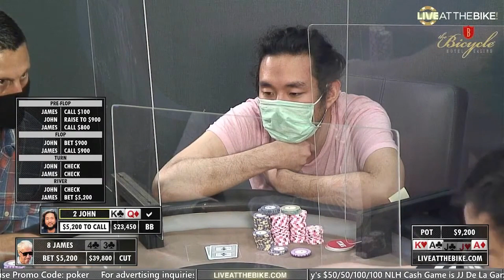BEST HIGH STAKES POKER HANDS of Seat8 James!!! | Poker Highlights ♠ Live at the Bike!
In this video:
Seat8 James High Stakes Poker Highlights 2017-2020
Commentator: Various